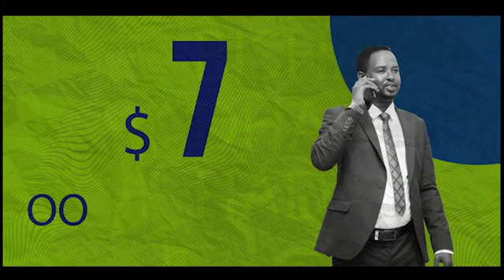Madaxweynaha Jubaland Oo Hortagay Barlamaanka Somaliya